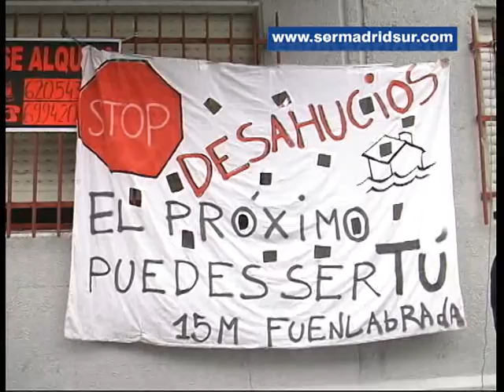La PAH de Fuenlabrada se constituye con casi cien casos en proceso de desahucio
Se trata de formalizar un trabajo que ya se venía realizando a través del Movimiento 15 M y del llamado Espacio entre deshaucios con el apoyo de la Plataforma de Madrid. Ahora se crea en Fuenlabrada con casi cien personas que ha acudido a ellos por problemas de pago de hipoteca y amenaza de desahucio, aunque aseguran que en Fuenlabrada el problema se ha frenado en lo que va de año.